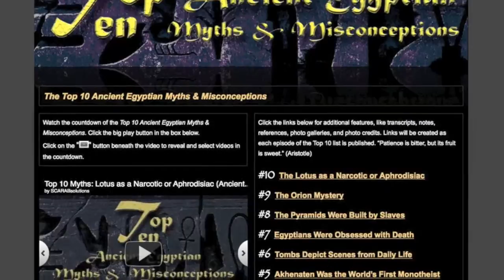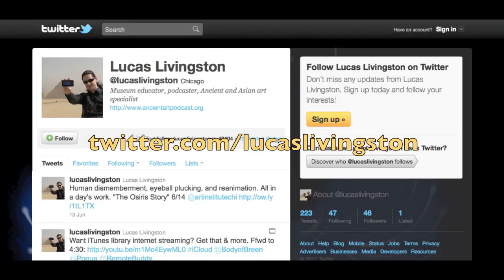Top 10 Myths: Egyptian Art Doesn't Change over Time (Ancient Art Podcast 41)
Is Ancient Egyptian art truly unchanging for thousands of years? Were the Egyptians just stuck in the mud or what? No and no! The Top 10 Ancient Egyptian Myths and Misconceptions continues with an examination of broad changes to Egyptian art across the history of their civilization. We go from the Early Dynastic Period through the Old and Middle Kingdoms up to the New Kingdom and beyond exploring stylistic and thematic variation that's deeply entrenched in Ancient Egypt's cultural evolution. In this episode, we look closely at the Narmer Palette, relief decoration at Karnak Temple, and a plethora of works from the Art Institute of Chicago. for the complete Top 10 list. Explore more episodes, image galleries, credits, transcripts, and additional resources